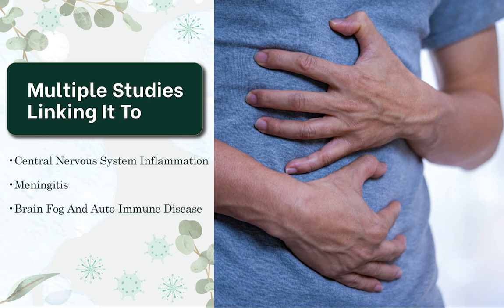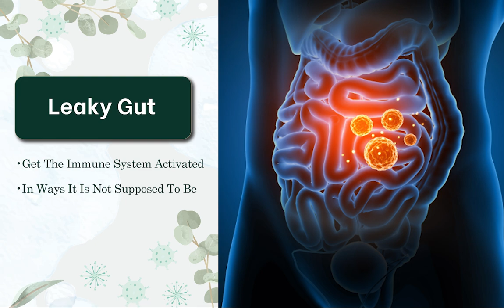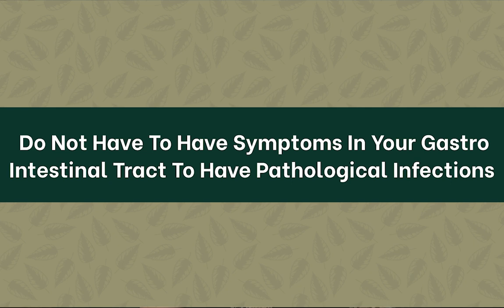Klebisella and Brain Inflammation: Microbiome and More!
In this video we will explore how imbalances in the microbiome impacts will cause problems in the brain. The microbiome is directly related to outstanding brain health. Learn about this and more here!